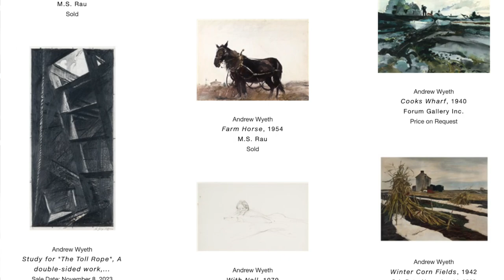Finding And Changing My Art Style Over 20 Years + Style Tips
As a professional artist for 20+ years, my style has changed and grown over time. Even when I acquired a distinct style, there was always evolution and always will be. Finding your style is not easy, but you can and will - if you practice.

 ART CLASSES, WIPS, BEHIND SCENES, ETC.

* As an Amazon Associate, I earn from qualifying purchases in some of the links provided and thank you for your support that helps me to continue making videos for this channel!